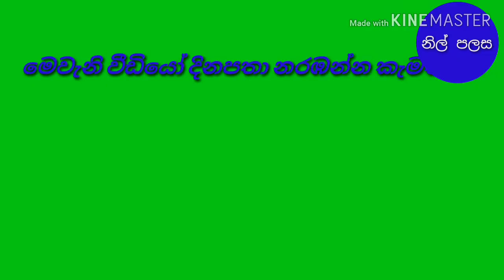සුජානි මේනකා කැමරාවට ගල පෙන්වූ හැටි😂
මෙවැනි වීඩියො තවත් නැරඹීමටනං පහලින් ඇති රතුපාට Subscribe බටන් එක ක්ලික් කරන්න බෙල් සලකුන ටච් කිරීමෙන් අපි දාන වීඩියො ඔයාට නොටිෆිකේශන් එකක් විදිහට බලාගන වීඩියොව ඔයා ගාවටම ගෙනත් දීමෙ හැකියාවත් තියෙනවා. ශෙයා කරන්න අමතක කරන්න එපා